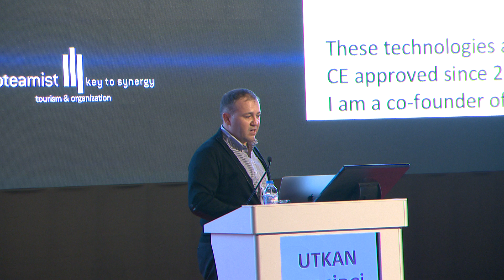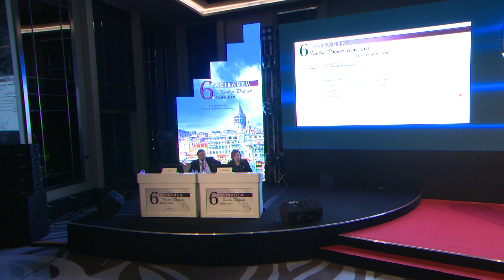Çip Bebek-Prof.Dr.Utkan Demirci(6.Acıbadem Kadın Doğum Günleri Kongresi (Video 2)TR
Bilim İnsanı Prof.Dr. Utkan DEMİRCİ 6.Acıbadem Kadın Doğum Günleri Kongresinde Mikroçipli Tedaviler(FFERTILE&FERTILE PLUS&FERTILE ULTIMATE) ile İlgili Çalışmalrının Sunumu